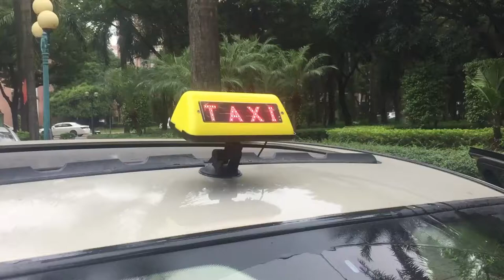LED TAXI LIGHT